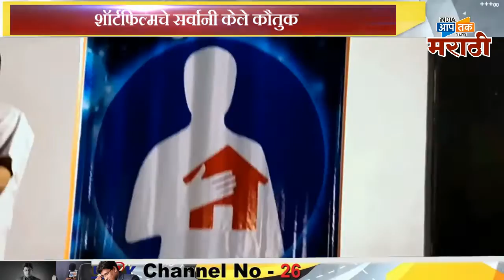पालकमंत्री हस्ते शॉर्ट फिल्मचे प्रसारण व कोरोना योध्यांच्या सत्कार